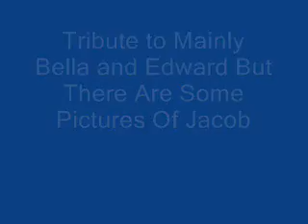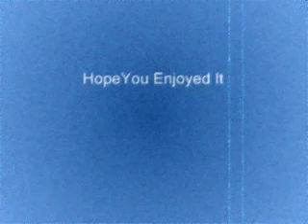Awesome Tribute To Bella and Edward ( some Jacob)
Tribute to Edward, Bella, and Jacob. Some clips I used twice, sorry.

Woohoo 1000+ views